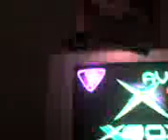XBOX Games (original)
I cant be F d writing a description